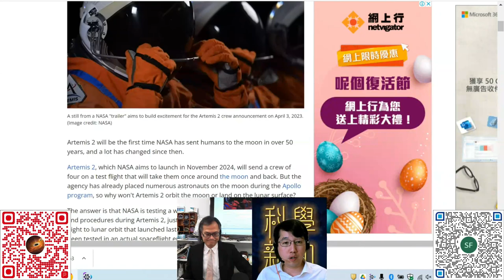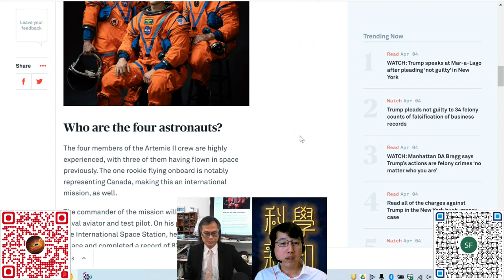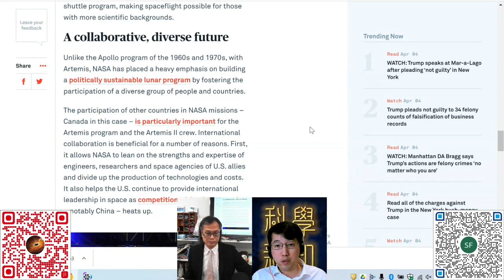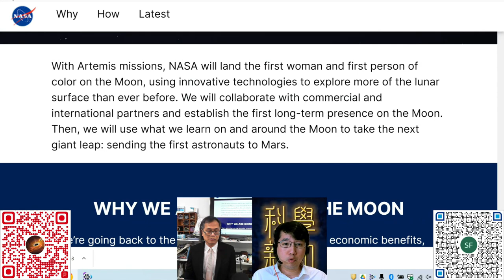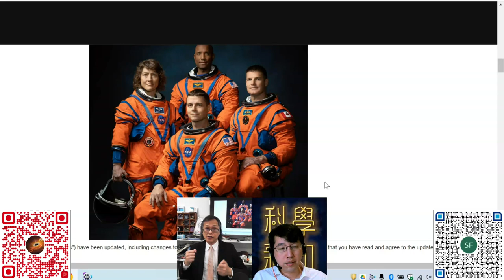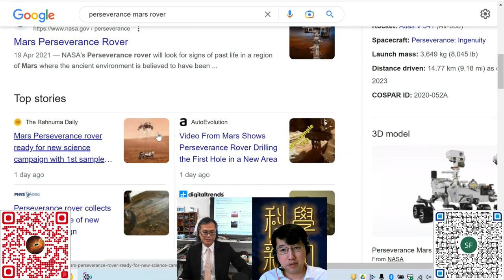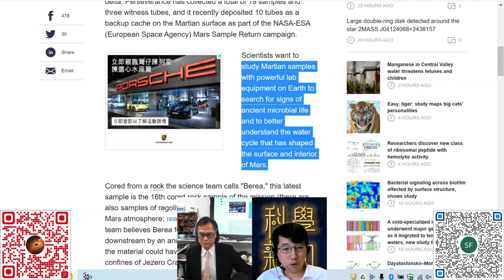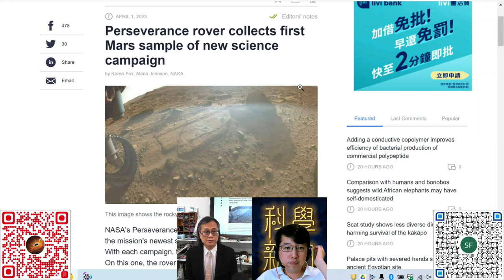科學新知 20230406 Part1: 美國探月、探火星、探小行星的最新進展 | 主持： 陳志宏 博士 & 台長 梁錦祥